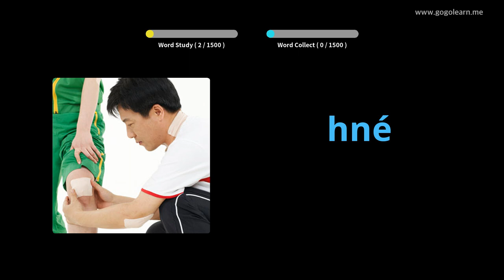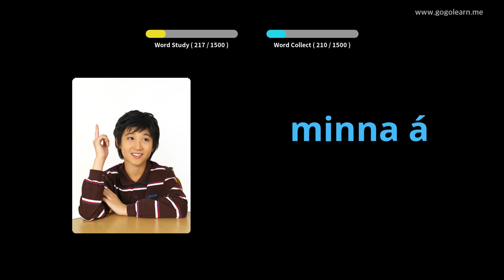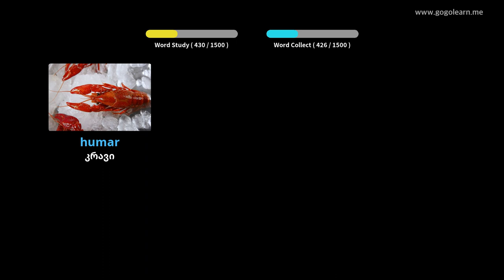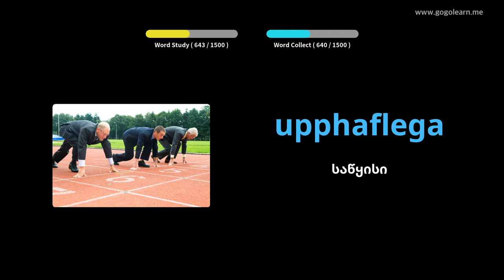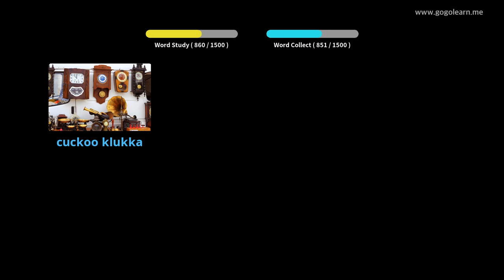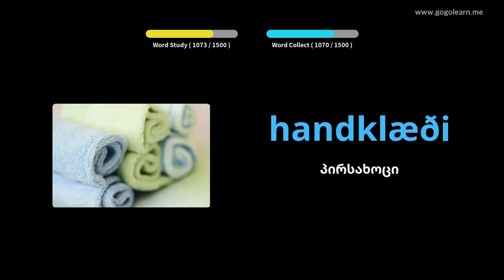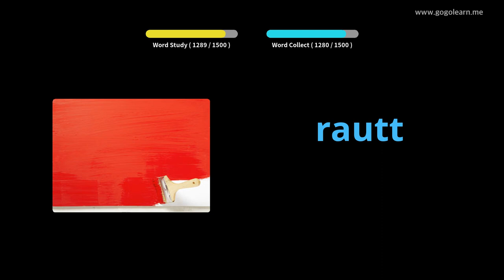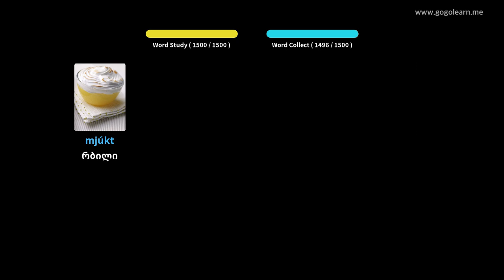ისლანდიური ლექსიკა ძირითადი | Golearn